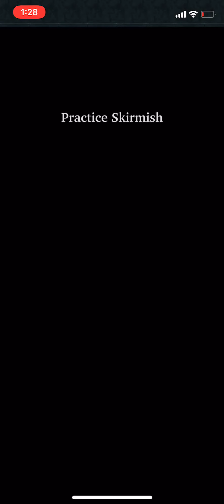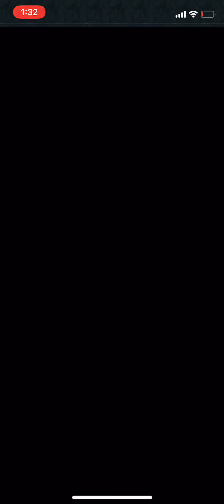LGOH: GvG Advanced Strategy Earth Deck w/Quick and Dirty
How to use the Quick and Dirty deck cards in your earth attacker deck for Guild Wars.

IGN: Ronin Ros